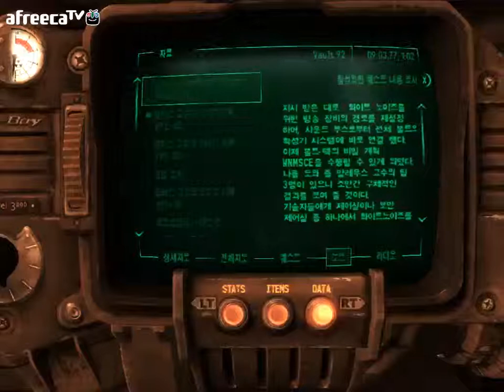검은네로] 폴아웃3 -핵전쟁이후 101의 영웅- [22]